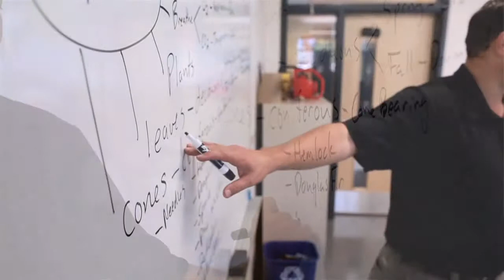OUR FORESTS - OUR ROOTS: Meet Ryan Dvorak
Forestry is in our roots. It has shaped BC, has a big impact on our coastal region today, and offers us a promising future.

There are many reasons to be proud of BC's coastal forest industry. We manage our forests sustainably, preserving their many values and providing environmentally friendly products. We provide thousands of jobs, and support local businesses and communities.

Through this website, we are starting a conversation so we can tell you why forests are important to us -- and invite you to share some of your own stories.